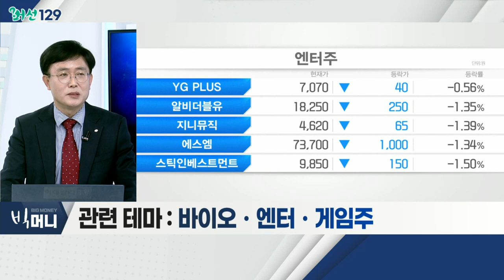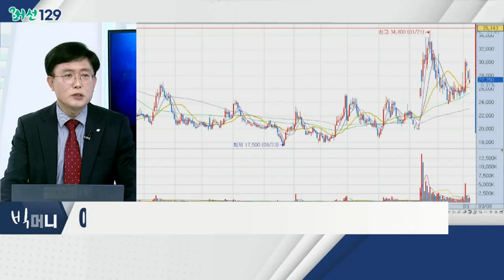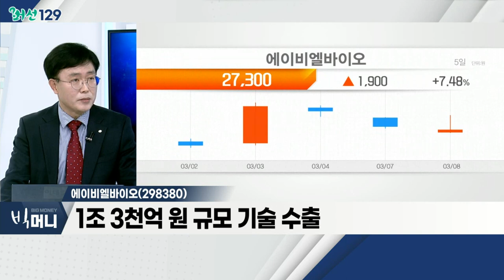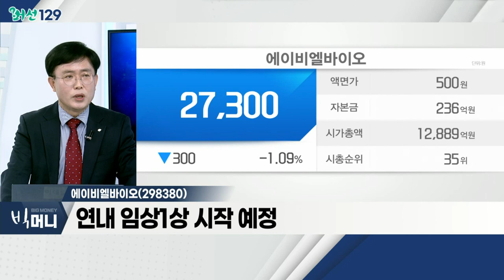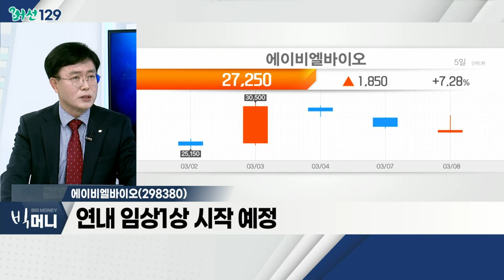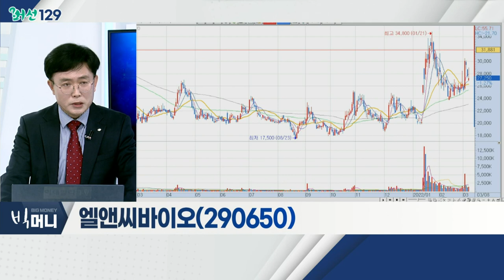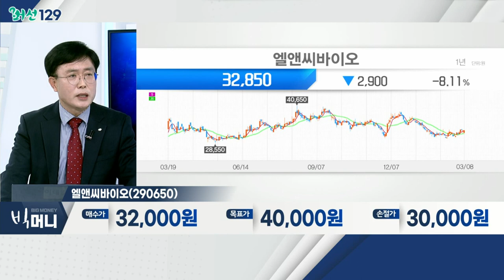에이비엘바이오(298380)... 바이오주 / 코스피 급락에 '줍줍'하는 개미들… 괜찮을까_머선129 (20220308)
코스피 급락에 '줍줍'하는 개미들… 괜찮을까
- 7일 개인투자자 2조 1,107억 순매수… 역대 두 번째
- 일부 증권가 "코스피 2,500선 하회 전망"
- "위험 요소 선반영 측면… 최악의 시나리오 안 갈 것"
- 관련 테마: 바이오ㆍ엔터ㆍ게임주

- 연초 악재 해소ㆍ연간 실적 발표 등
- 에이비엘바이오 등 기술수출 기업들 재출현
- 기술 외 자체 성장 동력 보유 종목 출현
- 에이비엘바이오, 엘앤씨바이오, 인트론바이오

- 1조 3천억 원 규모 기술수출
- 연내 임상 1상 시작 예정
- 'ABL001' 中 임상 개시